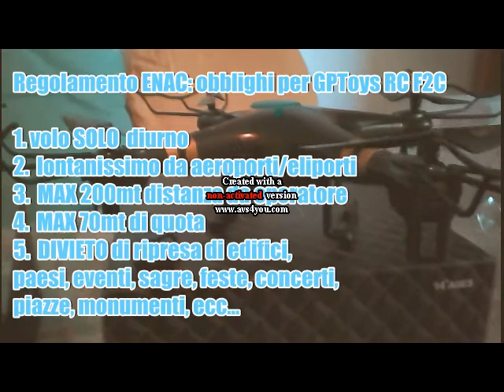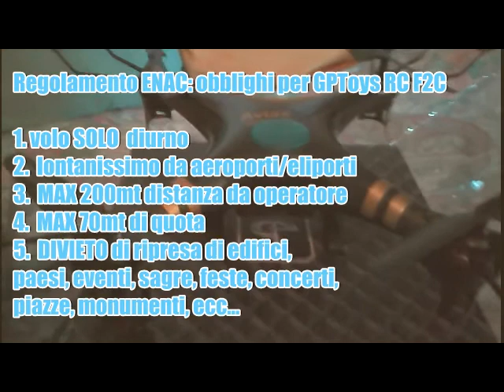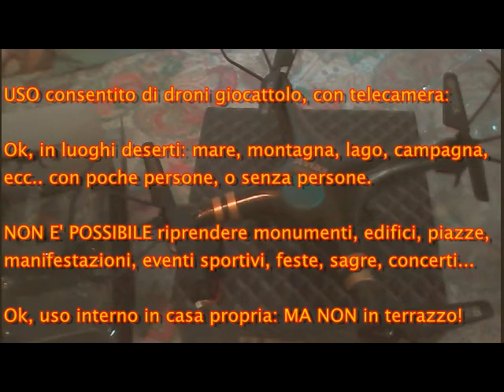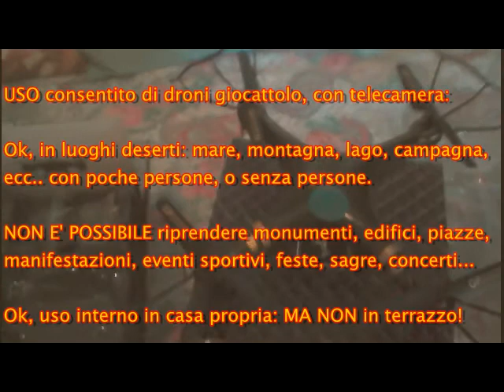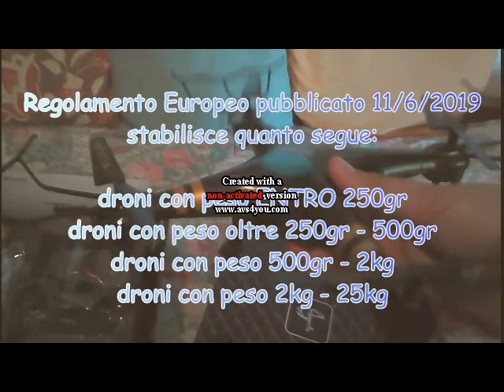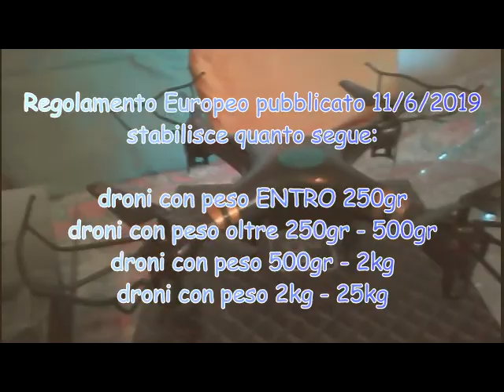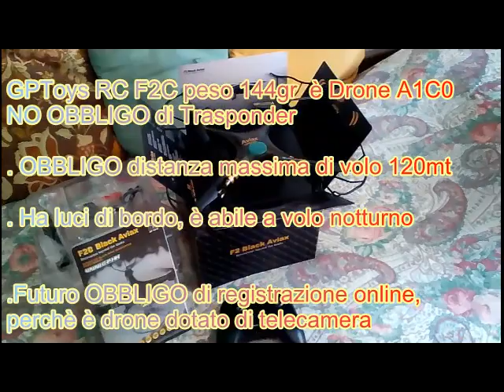drone GPToys RC F2C massa 144gr E regolamento ENAC ed UE 2020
Breve discussione degli obblighi a cui deve sottostare il drone giocattolo GPToys RC F2C Black Aviax, alla luce del Regolamento ENAC ed UE 11/6/2019 che dovrà essere recepito in Italia, entro il Giugno 2020.

Altre varie recensioni, cerca la playlist in Youtube:
RECENSIONI VARIE E CAZZEGGIO KATABIOTRICO
invocate la playlist di YouTube anche con
ATTENZIONE:
Se vi è piaciuto questo podcast ;-) mettete un like... se non avete male al braccino :-D